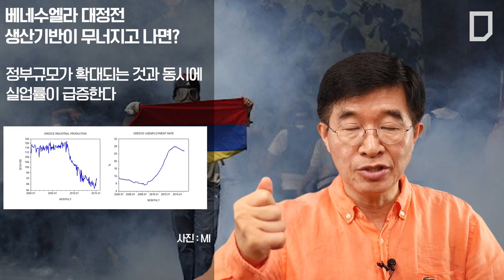베네수엘라 대정전 생산기반이 무너지고 나면? [공병호TV]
베네수엘라 대정전
생산기반이 무너지고 나면?

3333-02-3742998 카카오은행 (예금주 : 공병호) / (텔레뱅킹 : 090 & 은행코드 : 90)